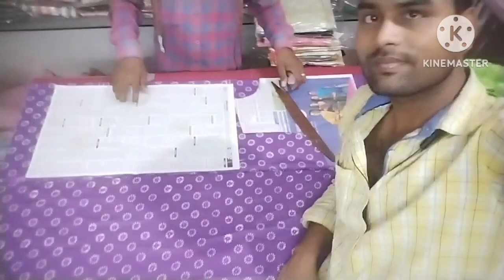हम सिलाई सिखाते हैं कटींग सिखाते हैं 1महीना में